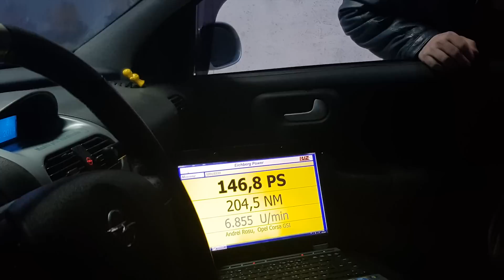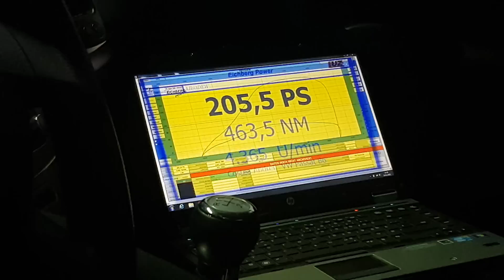Masini prin Transilvania - Dyno Day ~ Opel Corsa ~ VW Passat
Avem Dyno Test in ALBA IULIA - DeBox Performance